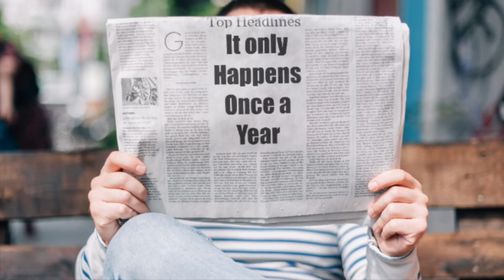Happy Birthday 🎂 May 20th !!